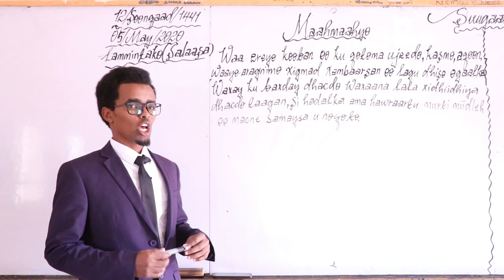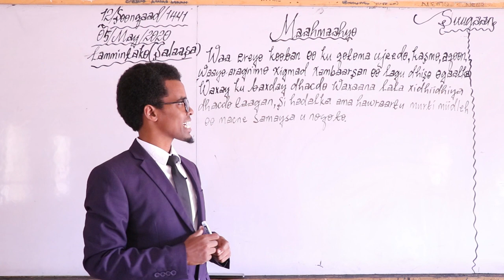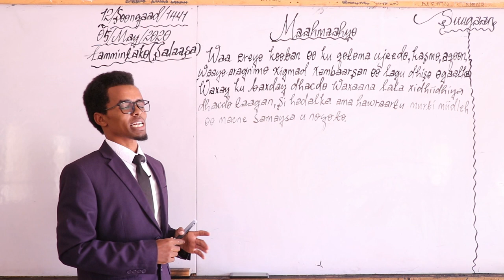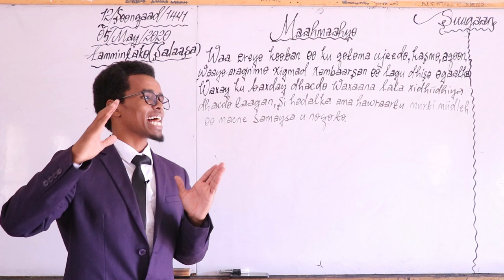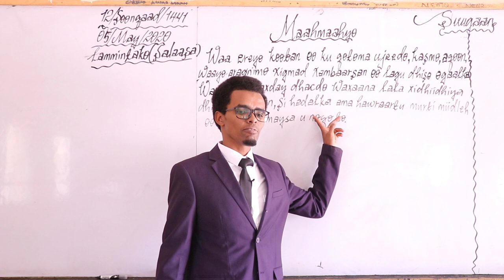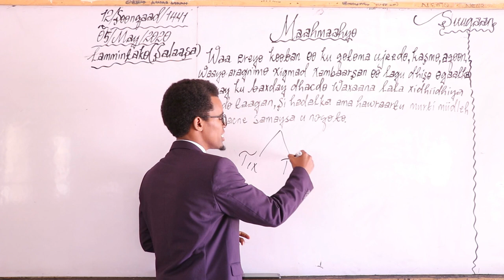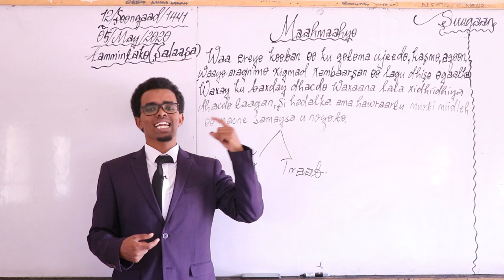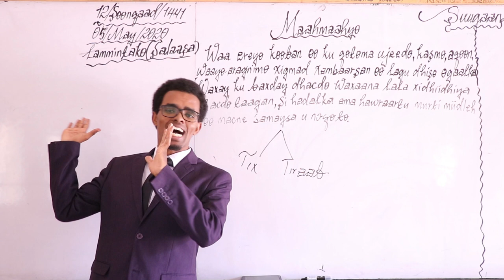Fasalada Saddexaad/Suugaan/Casharka: MAAHMAAHYO // Bare - Cabdiraxmaan Ismaaciil Yuusuf